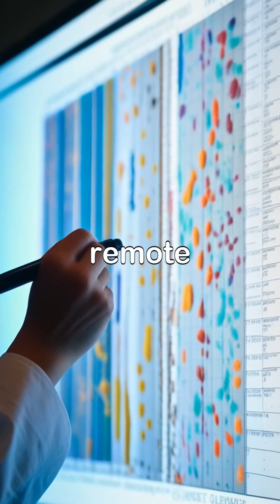Amazing Ocean Discoveries You Won't Believe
Beneath the waves, the ocean holds tales of lost civilizations and forgotten technologies. This journey takes you to Thonis-Heracleion, an ancient Egyptian city, and the marvel of the Antikythera mechanism, showcasing their stunning remnants and intricate designs.

Dive into the submerged ruins where history meets marine life, and witness the pressing issues of pollution even in the depths of the Mariana Trench. Explore with researchers as they analyze these treasures and the impact of humanity on our oceans.

Join us in uncovering the beauty and fragility of underwater ecosystems. OceanMysteries ThonisHeracleion AntikytheraMechanism MarineConservation UnderwaterExploration.